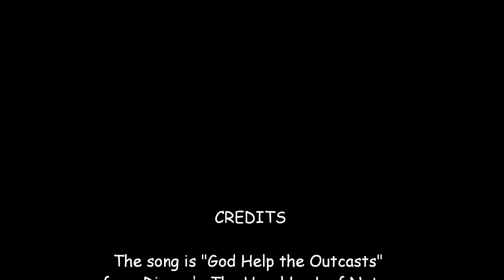Sonic Disney Theme-Cosmo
This is my eighth Sonic Disney Theme and for it I decided to work with my favorite female Sonic Character: Cosmo.

The reason I like Cosmo so much and the reason I picked this song for her is because she has problems just like everyone else but wanted to help others despite not having the power to do so.

This is God Help the Outcasts from Disney's "The Hunchback of Notre Dame" which I do not own in any way.

The Character portrayed is Cosmo the Seedrian which I also do not own in any way.

The pictures used are from either Deviant Art, Team Artail or other sources.

Also let me know which disney song you think should go with each Sonic Character. I am having problems with Rouge so let me know what you think.